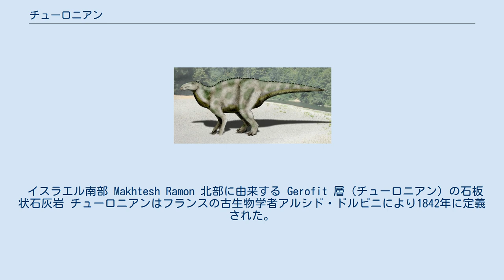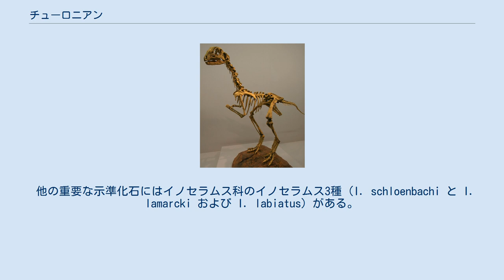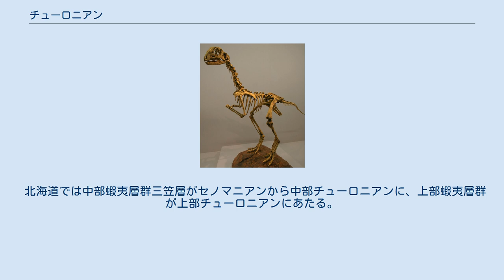チューロニアン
チューロニアン（英語名：Turonian）は、国際層序委員会 (ICS) によって定められた地質学用語である、地質時代名の一つ。
後期白亜紀の2番目の期である。
9390万年前（誤差80万年）から8980万年前（誤差100万年）にあたり、セノマニアンとコニアシアンに挟まれる。
 なお、「チューロン階」「チューロニアン階」という名称があるが、これらは時代を示すものではない。
「階」は地層に対して当てられる単位（層序名）であり、層序名「チューロン階、チューロニアン階」と時代名「チューロン期、チューロニアン期」は対を成す関係である。
詳しくは「累代」を参照のこと。
 イスラエル南部 Makhtesh Ramon 北部に由来する Gerofit 層（チューロニアン）の石板状石灰岩 チューロニアンはフランスの古生物学者アルシド・ドルビニにより1842年に定義された。
彼はフランスのトゥーレーヌ州のトゥールという都市にちなんで命名し、ここを模式地とした。
 チューロニアンの最下部はアンモナイトの種である Wutinoceras devonense が地質柱状図に初めて出現する場所と定義されている。
チューロニアンの国際標準模式層断面及び地点(GSPP)はアメリカ合衆国コロラド州のプエブロ近辺のロックキャニオン背斜に位置する(38° 16' 56" N, 104° 43' 39" W)。
 チューロニアンの最上部（すなわちコニアシアンの最下部）はイノセラムス科の二枚貝である Cremnoceramus rotundatus が地質柱状図に初めて出現する場所と定義されている。
 チューロニアンは前期（下部）・中期（中部）・後期（上部）の亜期（亜階）に区分されることがある。
テチス海においては以下のアンモナイトのバイオゾーンが含まれる。
 他の重要な示準化石にはイノセラムス科のイノセラムス3種（I. schloenbachi と I. lamarcki および I. labiatus）がある。
イノセラムスは現代のイガイに関連する二枚貝の軟体動物である。
 チューロニアンの前の地質時代であるセノマニアンとの境界では海面上昇に伴う世界規模の海洋無酸素事変（OAE2）が発生した。
無酸素事変の中心となったのは大西洋とテチス海であったが、海洋無脊椎動物の絶滅パターンに差はあれど日本近海の生物相も影響を受けた。
北海道のアンモナイトは境界から20 - 50万年後に回復を見せた。
OAE2とそれ以降の新種の出現はチューロニアンの基底を定義する。
国際地質科学連合の白亜系層序学小委員会では、OAE2のδ13C値の正シフトの終了がセノマニアン/チューロニアン境界と定義されている。
 炭素・酸素同位体比の研究から、後期チューロニアンからコニアシアンにかけて海水準低下と地球規模の気温低下が起きていることが示された。
後期白亜紀は全体として寒冷化しており、火山活動で放出された二酸化炭素による温室効果で一時的な温暖化が繰り返されていた。
 北海道では中部蝦夷層群三笠層がセノマニアンから中部チューロニアンに、上部蝦夷層群が上部チューロニアンにあたる。
チューロニアン期の間にはニッポニテスなど新たな異常巻きアンモナイトのグループが出現したほか、ユーバリセラス、オビラセラス、シューパロセラスといった肋の発達したアンモナイトが生息した。
 三笠市立博物館では2020年2月1日から5月10日まで、チューロニアンの地層から産出したアンモナイトなど約400点の化石の企画展が開催されている。
 日本で産出するアンモナイトを挙げる。